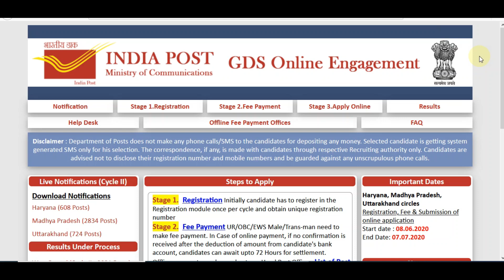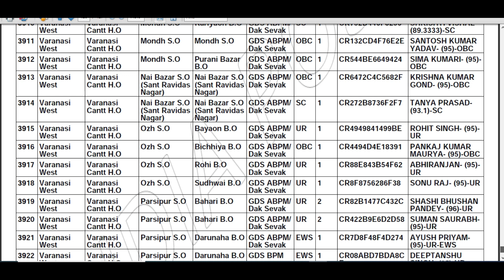UP GDS Cycle 2 Result 2020 | UP GDS 3951 Post Cut Off 2020 | UP GDS Result PDF | UP GDS Merit List